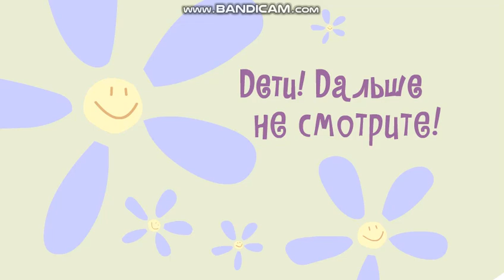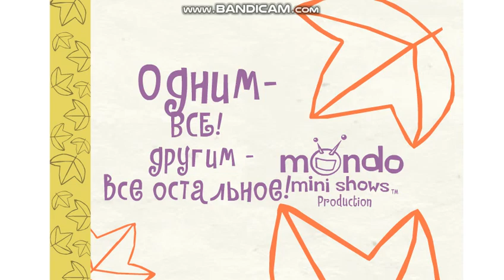Happy Tree Friends - Wheelin' And Dealin' (Ep #8)